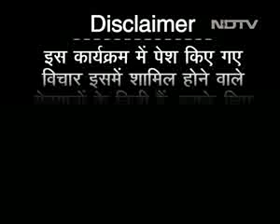मुक़ाबला: क्यों रुपये का वजन घटता ही जा रहा है??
आखिर सरकार के तमाम दावों के बाद भी क्यों गिरता जा रहा है रुपया. गिरते रुपये की वजह से हमारी अर्थव्यवस्था पर इसका विपरित असर पड़ता है. ऐसे में रुपये की हालत कैसे सुधारी जाए यह एक बड़ा सवाल है. इन सब के बीच सवाल यह भी उठता है कि क्या रुपया और तेल पर सरकार के दावे सहीं हैं या नहीं?